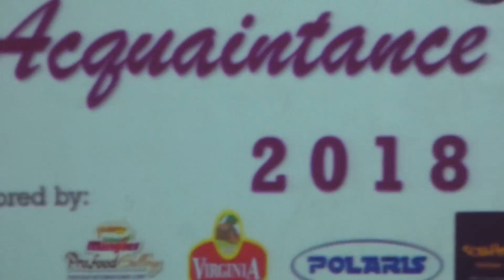BSBA Acquaintance Party was Lit!!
I attended the BSBA acquaintance. it was fun!!!